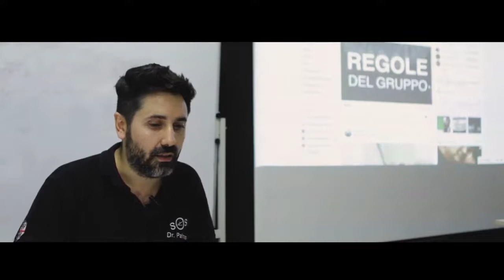Non tutti i pazienti potranno mettere gli impianti dentali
Non possiamo accettare tutte le richieste  perché non possiamo curare milioni di pazienti. Siamo un centro di ricerca, un policlinico e dobbiamo cercare anche di sviluppare quelle che sono le linee del futuro e abbiamo la necessità di curare pochi pazienti ma che capiscono il nostro approccio.